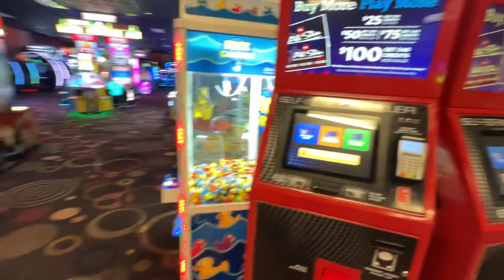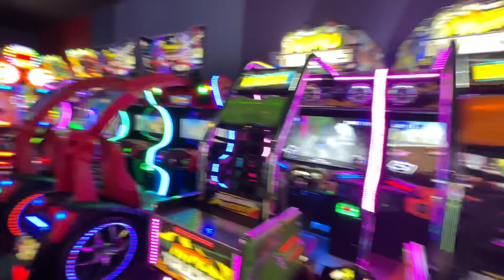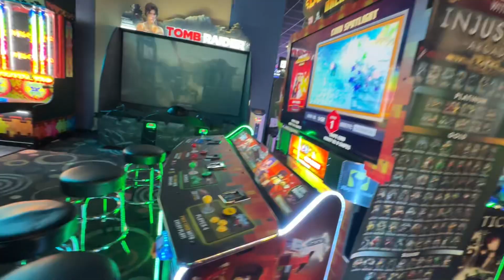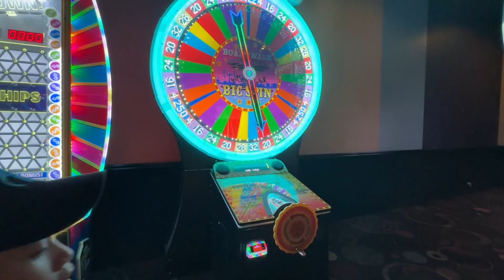Tour of the arcade at All Star Bowling & Entertainment in Draper, UT (June 2024)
This is a tour of the arcade at All Star Bowling & Entertainment in Draper, UT. This was recorded in June 2024.